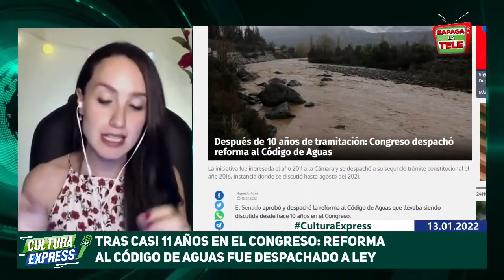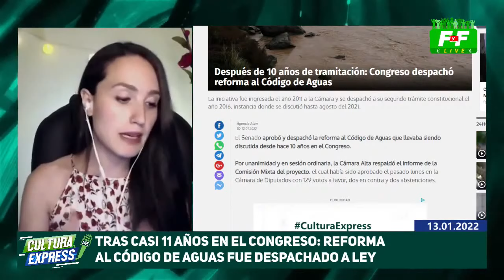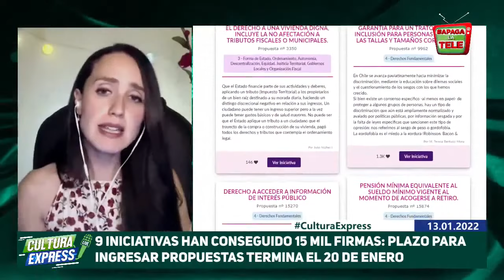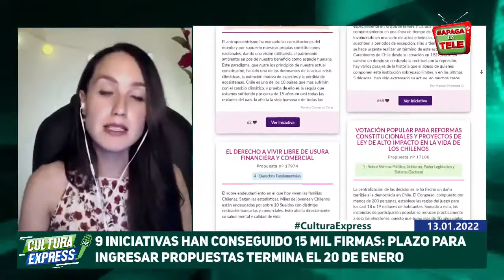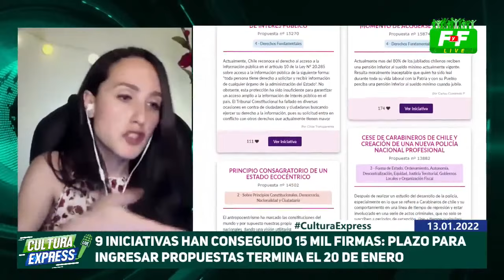La Cultura Express📣: Tras 10 años de tramitación😦, Congreso despachó reforma al Código de Aguas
📣 Hoy en un nuevo capítulo de La Cultura Express, después de casi 11 años de tramitación, el Congreso despachó reforma al Código de Aguas...